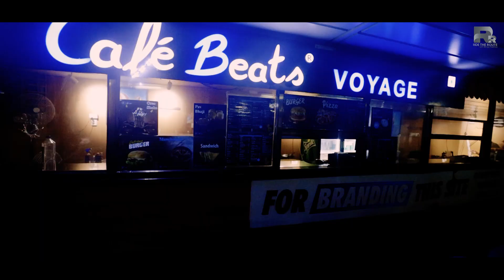Padharo Gujarat (TEASER)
I am Bhrigu Wadhwa travelling India in the force Gurkha and capturing various ancient and unseen places.